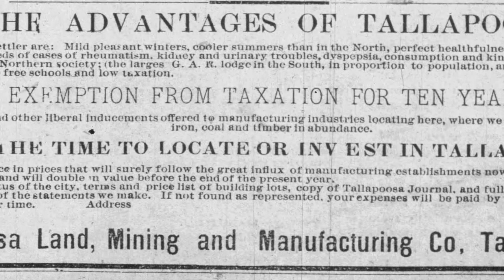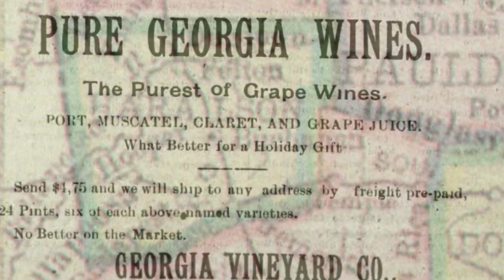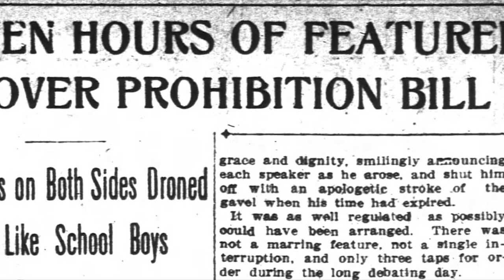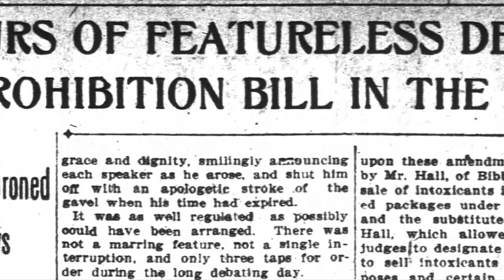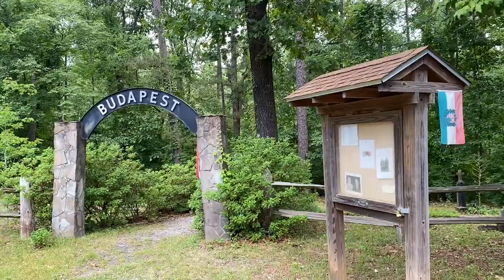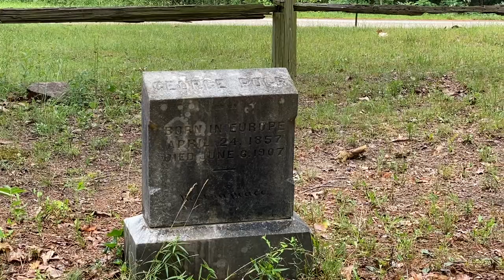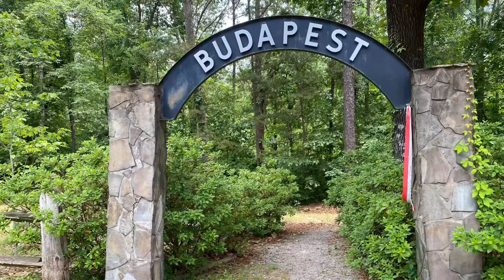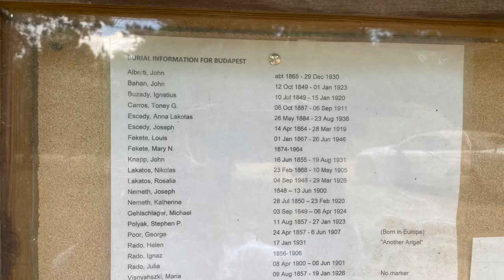The Hungarian Colony in Georgia doomed by the Prohibition Act of 1907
Near the West Georgia town of Tallapoosa is what remains of the Hungarian colony time has almost forgotten, Budapest, Georgia.  Established in 1893 by businessman Ralph Lincoln Spencer and Catholic priest, Father Francis Jamisek, this small village was created as a wine producing village.  Hungarian immigrants were lured to the area by the promise of good weather and a nice life.  Most of the families were working in coal mines in Pennsylvania.
When the Georgia state legislature passed the first prohibition law in the nation, in 1907, it doomed Budapest. Most families left without even selling their homes.
What is left of Budapest, Georgia?